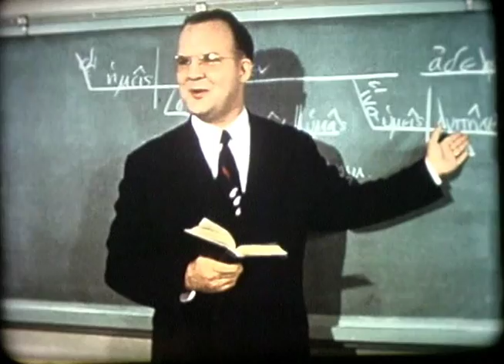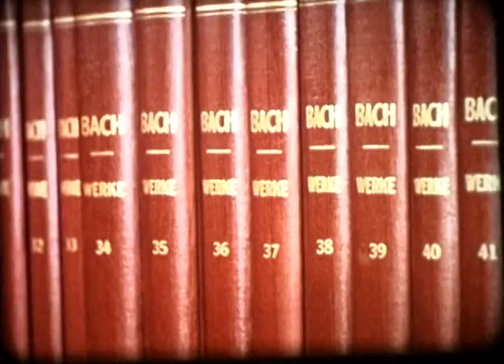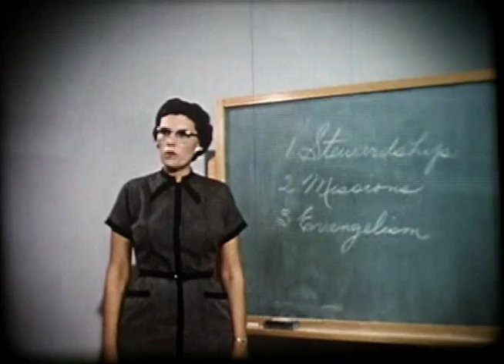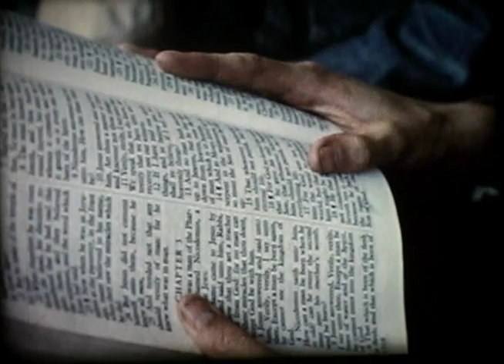"By My Spirit" - SWBTS Film, 1950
A promotional film shot ~1950 describing the campus and work of Southwestern Baptist Theological Seminary.